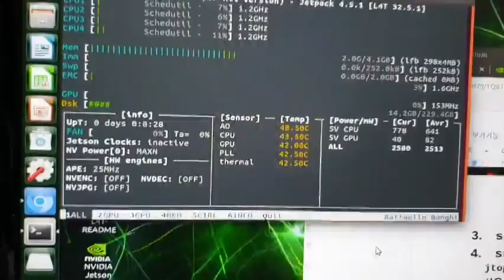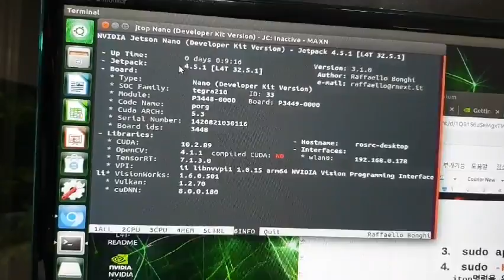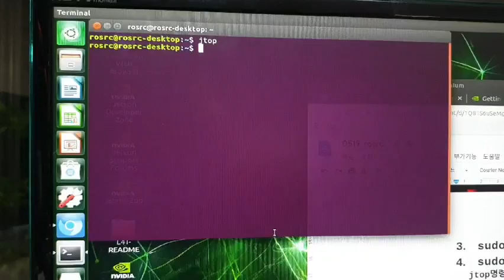젯슨맘 jtop알아보기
젯슨맘 pip는 소프트웨어 패키지를 설치하고 관리하는 데 사용되는 Python으로 작성된 패키지 관리 시스템입니다. Python Package Index라고 하는 공개 패키지의 온라인 저장소에 연결합니다. pip는 Python Enhancement Proposal 503을 준수하는 경우 다른 패키지 저장소에 연결하도록 구성 할 수도 있습니다.